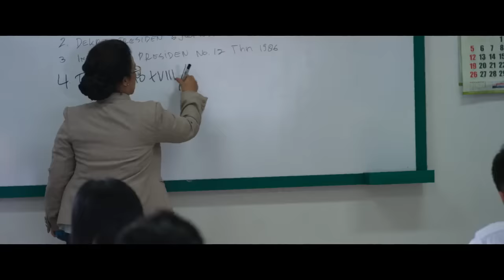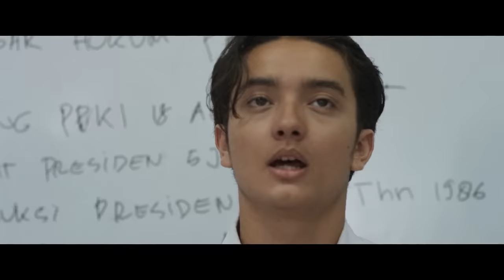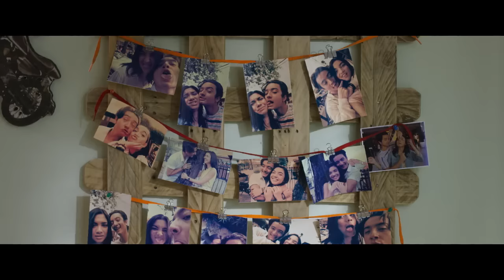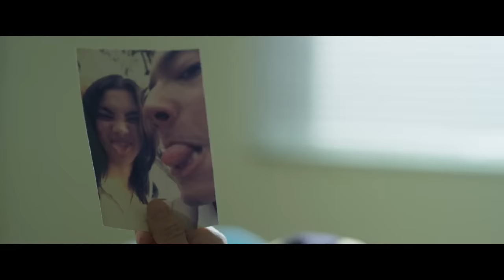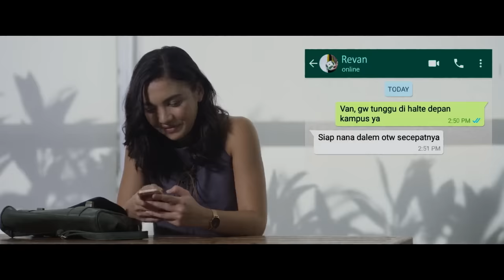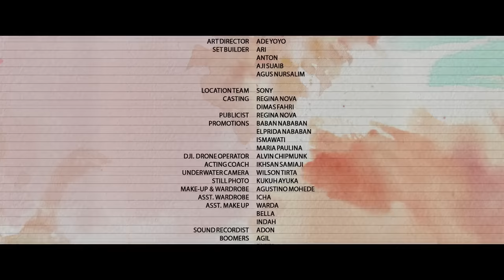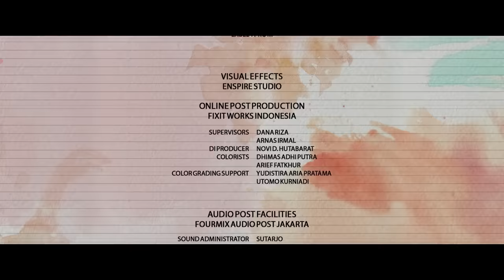Cinta Bersatu Reina - Full Movie